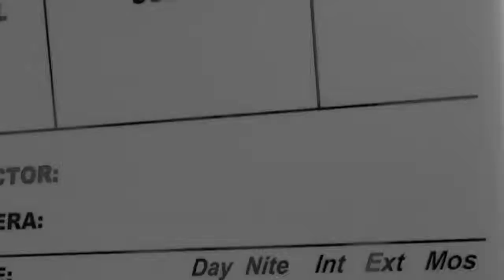New4 136 Output 1